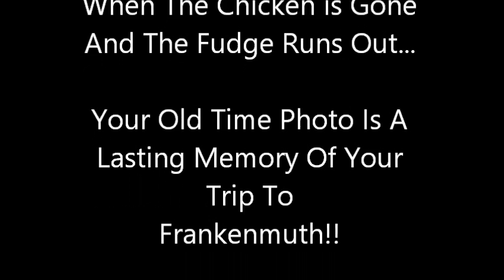Frankenmuth Old Time Photo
Having Some Old Time Photo Fun In Frankenmuth!!